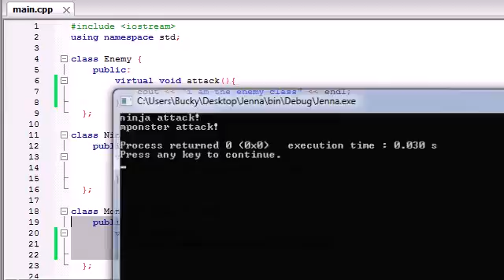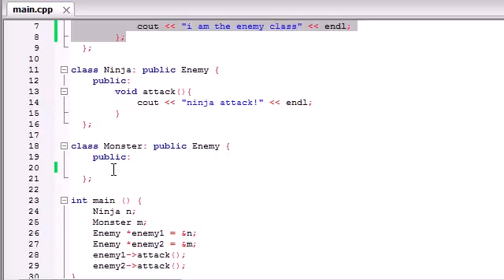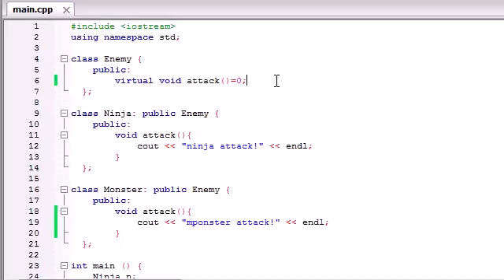C++ Programming Tutorial For Beginner-57-Abstract Classes (Tutorial World)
Hi EveryOne,

I Hope EveryOne Enjoy My Channel Videos…

Today I’m Going To Show You Full Paid C++ Programming Tutorial (Bucky)..

This Tutorial Course Fully Paid But I Will Give You Free..

c programming bucky
c++programming bucky
bucky programming tutorial
programming
c++ programming
c programming
C++programming
C++ programming
c programming
c++programming
c++ programming
tutorial world
programming tutorial
programming tutorial 2017
programming tutorial 2016
programming tutorial 2016
programming tutorial bucky